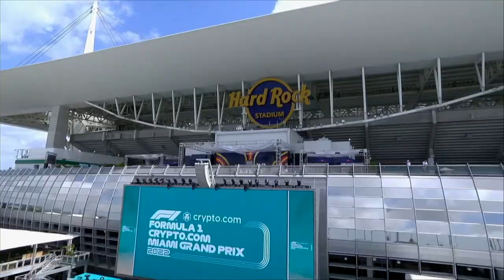W Series Miami | Wrap-Up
A weekend like no other. A double-header to start the season, and the first series ever to race at the Miami track.

W Series Miami will definitely be one to remember.